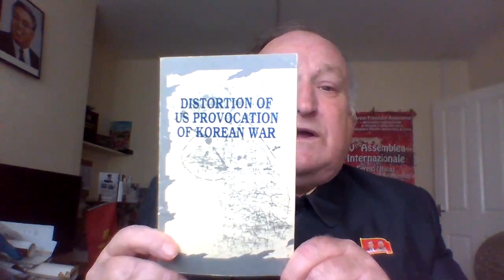Who Started the Korean War -video by Dr Dermot Hudson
Dr Dermot Hudson Chairman of the British Group for the Study of the Juche Idea , Chairman of KFA UK and President of the Association for the Study of Songun Politics UK explains just who did really start the Korean War or Fatherland Liberation War as it is known as in the DPRK.